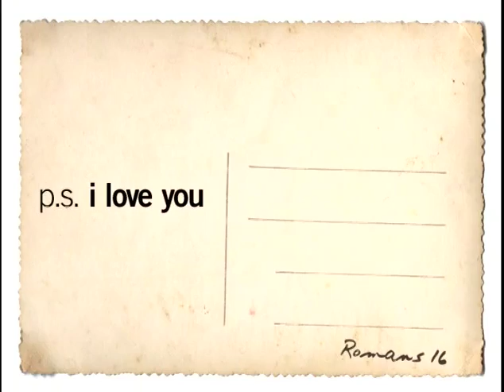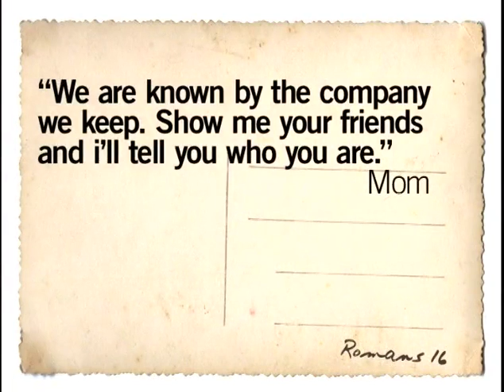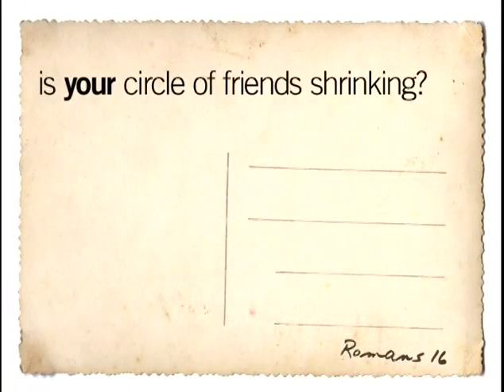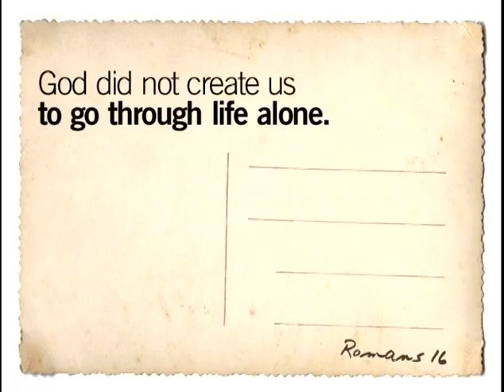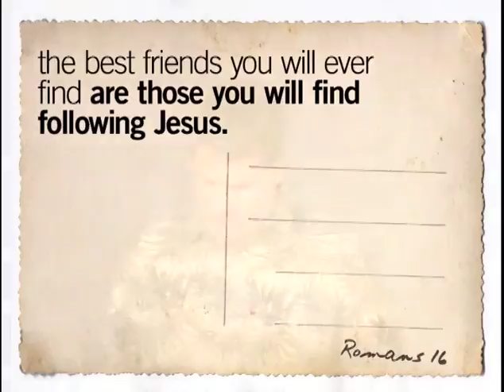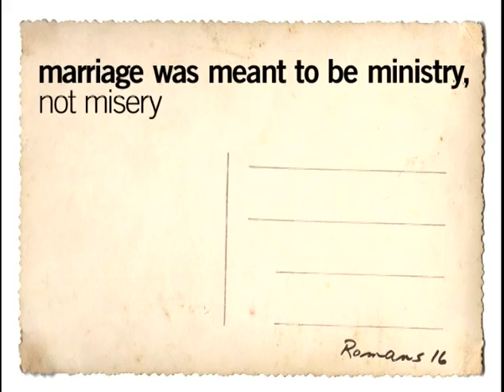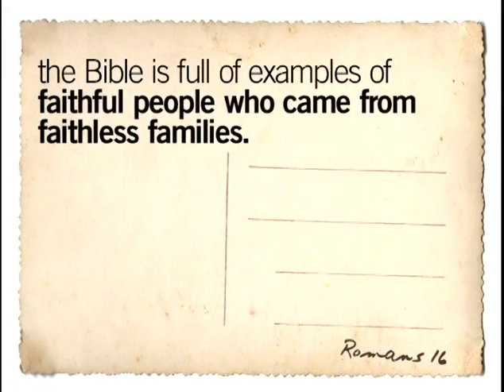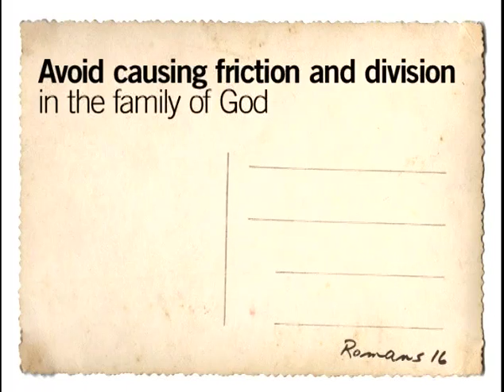The Glass House Church: P.S. I Love You